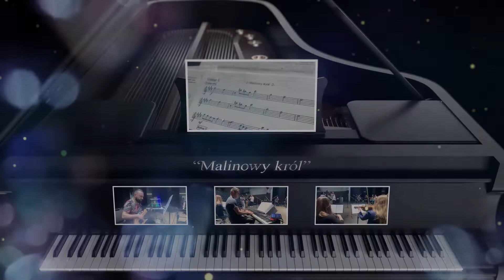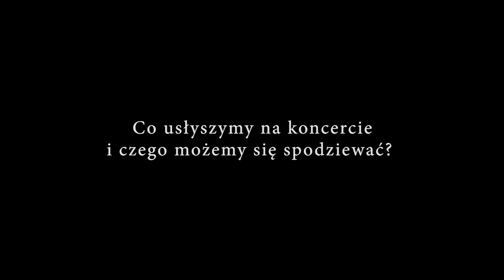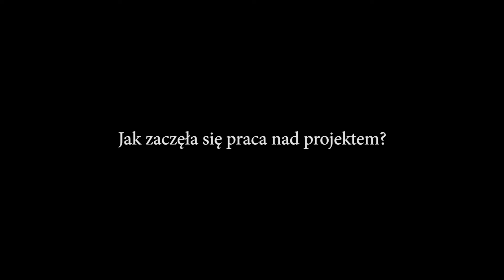Zapowiedź koncertu w Przecławiu